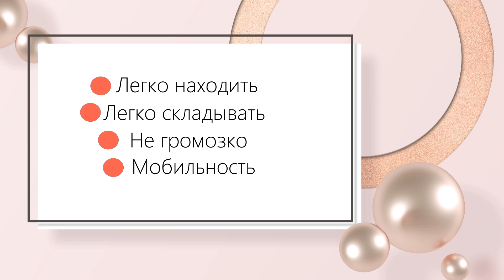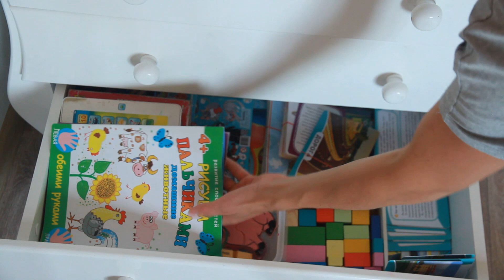Удобная СИСТЕМА ХРАНЕНИЯ ВЕЩЕЙ без шкафа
Моя система хранения вещей. Какая она? Сегодня я вам всё всё покажу и расскажу, где мы храним наши вещи.